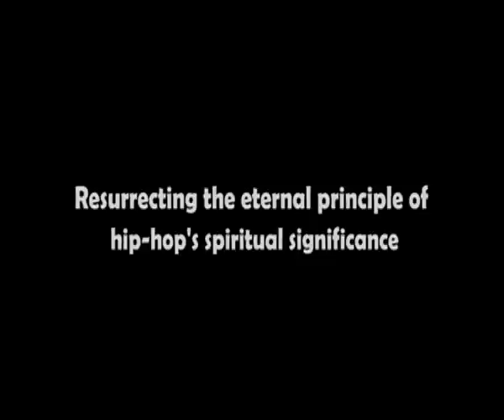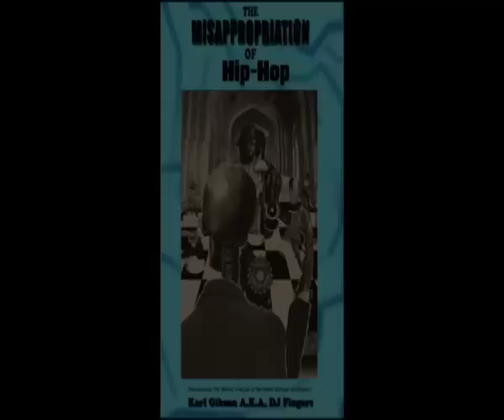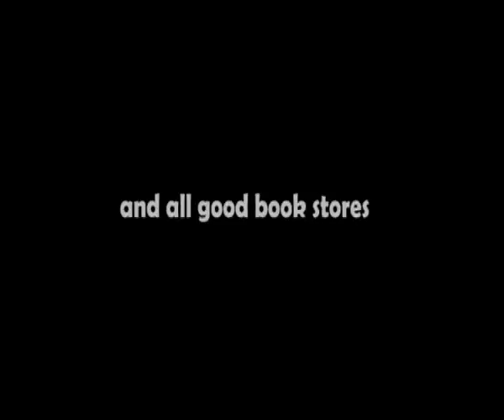THE MISAPPROPRIATION OF HIP-HOP-Short Version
Having spent the last 28 years as an active participant in Hip-Hop - both as a performer (DJ), and as a mentor to youngsters in the culture  personally and professionally, I have been an eye-witness to the gradual desertion of Hip-Hops original spirit and purpose.It is my hope that by reflecting on Hip-Hops legacy, I will help in some small way to re-establish the culture to its proper place as a complex and vibrant entity  in the eyes of both the participant and the casual observer.